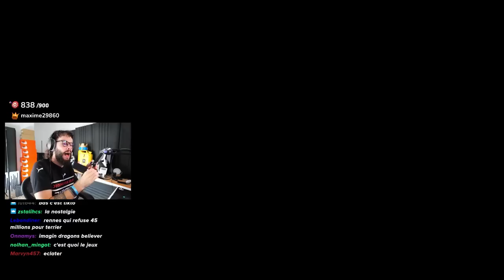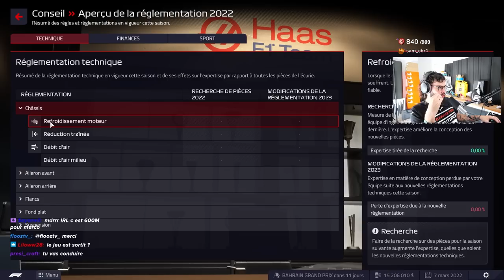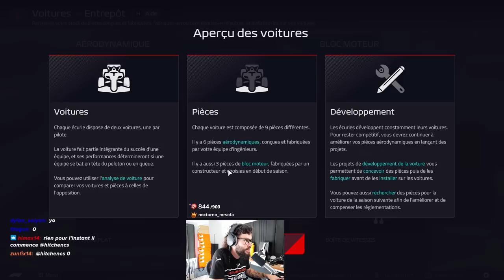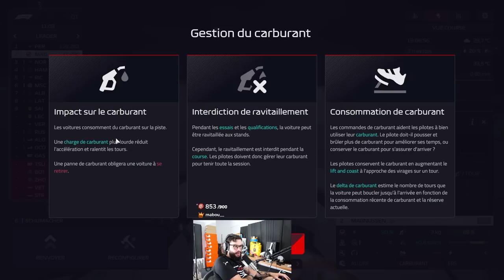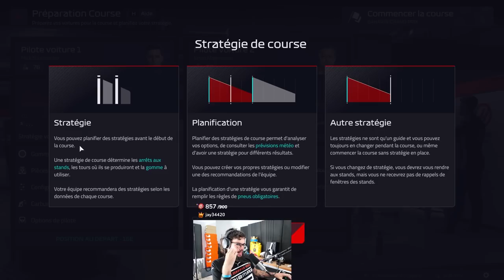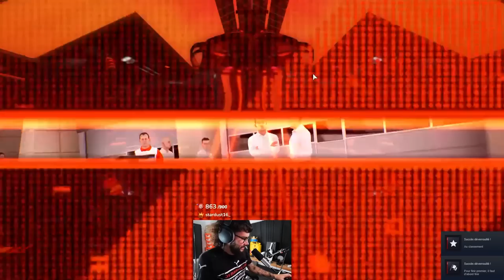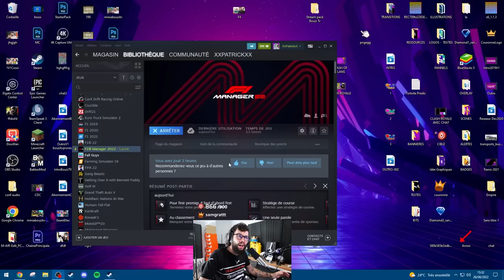JE DEVIENS DIRECTEUR D'UNE ECURIE DE F1 !